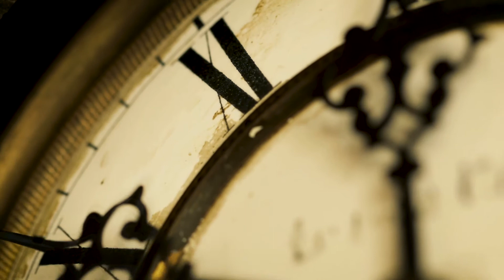The Blind Tiger EE